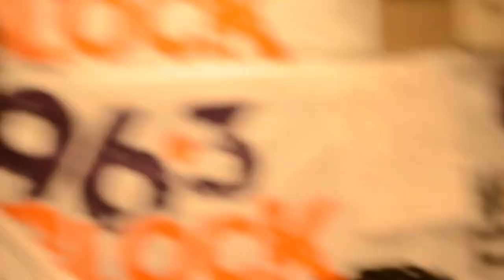Sahbabii Speaks on coming up Independently and signing with a major label (wJJSolomon)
SUPPORTTHISTV
Shababii Speaks on signing with a major label (wJJSolomon)